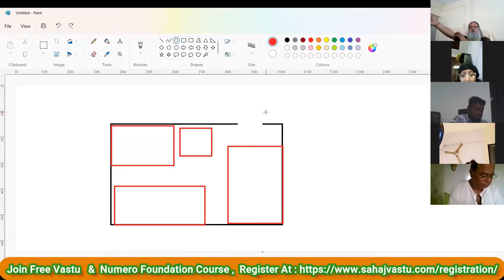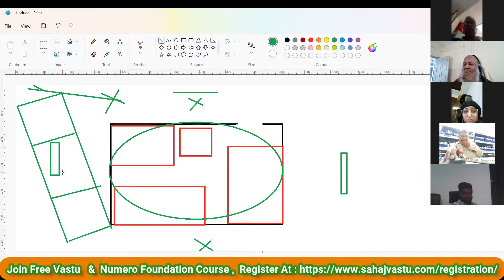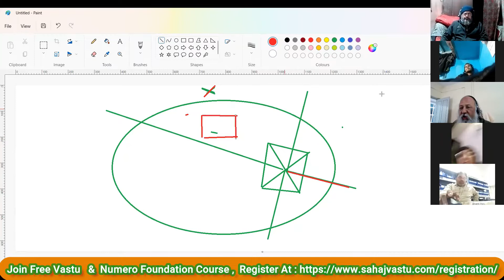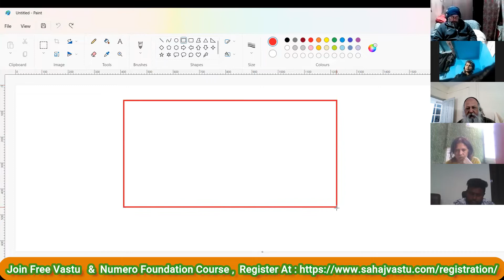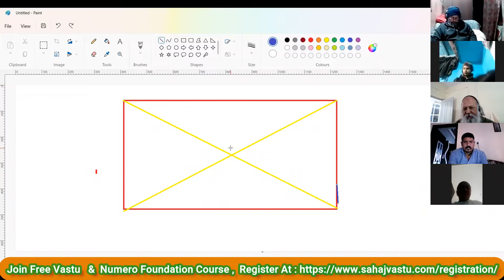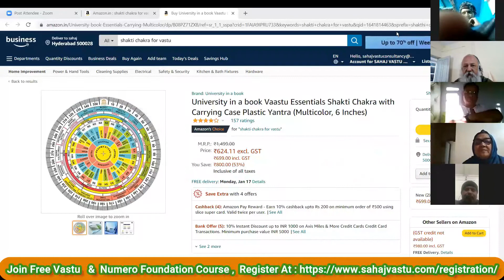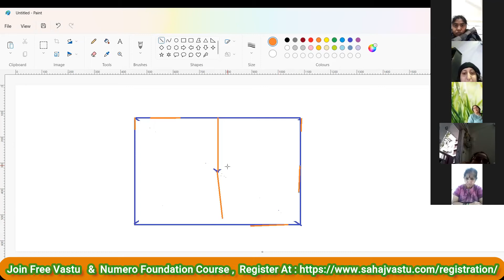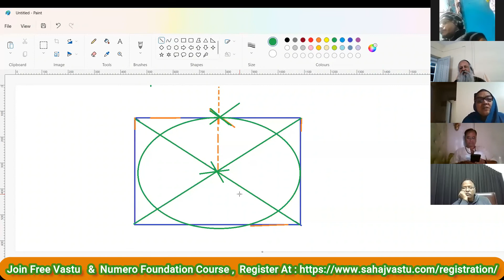SV Vastu Foundation Couse-Batch 44 -Jan-22 Day3- Part1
Websites: -    Sahajvastu.com;    MahaHealing.org